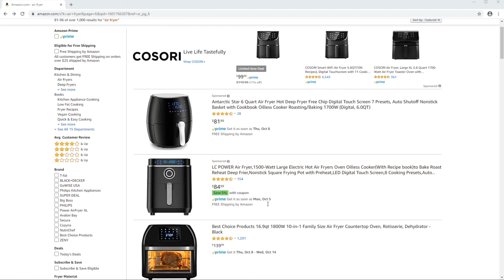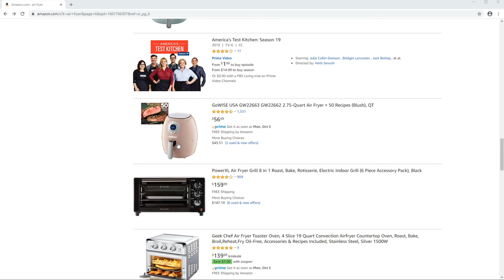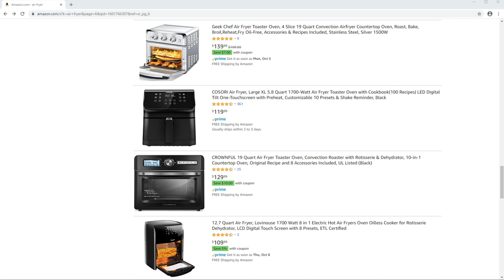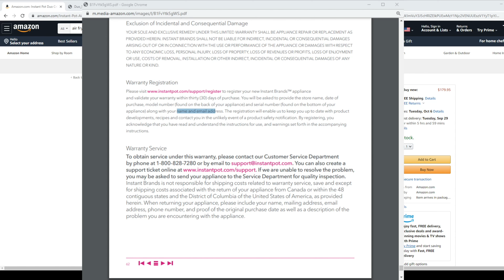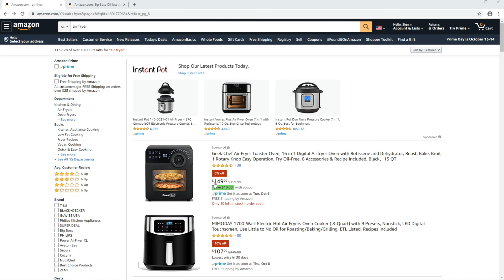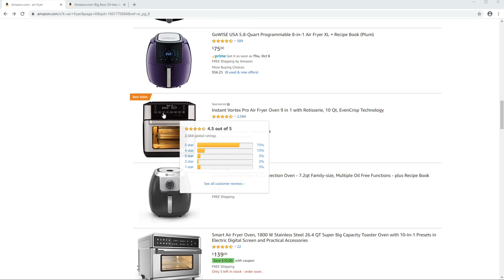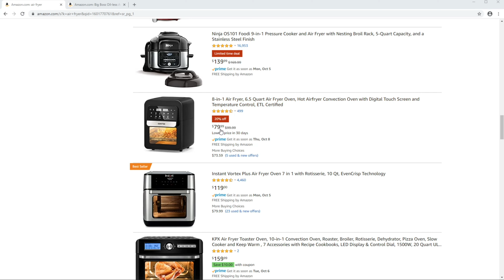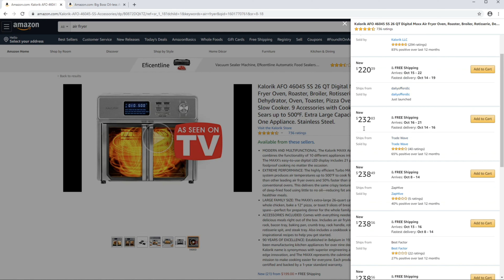2020 Air Fryer Holiday Shopping Tips - Black Friday Cyber Monday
In this video I cover 5 things you should look for when purchasing an Air Fryer whether for yourself or as a gift.

1. Air Fryer market saturation
There are a ton of Air Fryer resellers.
2. Don't purchase an Air Fryer over $150 unless you know why
3. Construction or Build Quality
Try to stay away from Air Fryer's made of plastic.  It's hard since about 90% of Air Fryer's are made of plastic.
4. Support
Most Air Fryer's may have a warranty but read the fine print.  You may need to cover the shipping cost to return the item. Only the original purchaser may be able to use the warranty.  The warranty may start at the time of purchase and if not registered within 30 days of purchase the warranty may be void.
5. Size
A 12.7 Qt Air Fryer will struggle cooking a 5lbs chicken on the rotisserie.